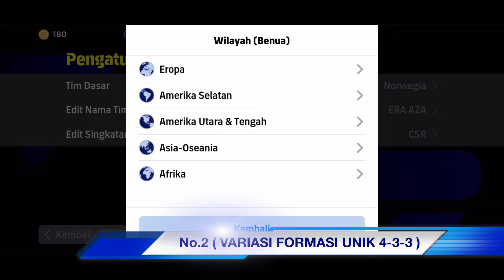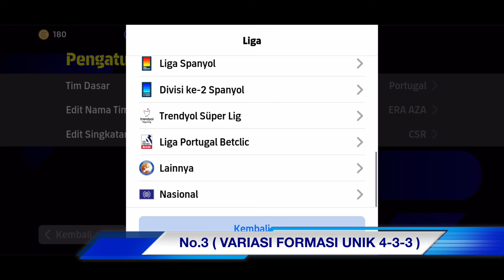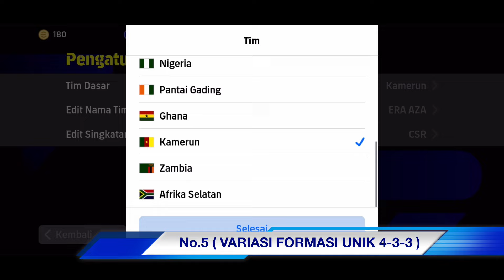HANYA 5 TIM INI MEMILIKI FORMASI 4-3-3 UNIK DEFAULT | Formasi unik eFootball 2024 Mobile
Izinkan admin mengenalkan channel aldric nampang, Di channel ini berisikan tentang :
- Update formasi Terbaru unik dan langka di efootball 2024 mobile
- Update Posisi pemain unik dan langka efootball 2024 mobile
- Gameplay aldric nampang Push Divisi maupun di tournament
- Racikan Pemain terbaik dan terbaru di efootball 2024
- Tujuannya channel ini ialah memberikan informasi Formasi terbaik langka dan unik serta tontonan gameplay untuk meningatkan skill dalam bermain di game efootball 2024

Jika sudah, selamat kalian sudah menjadi bagian dari teman aldric nampang.

CARA MENDAPATKAN FORMASI TERBARU DI EFOOTBALL 2024 MOBILE ANDROID
CARA MENDAPATKAN FORMASI EFOOTBALL 2024 MOBILE ANDROID
CARA MENDAPATKAN PELATIH TERBAIK DI EFOOTBALL 2024 MOBILE ANDROID
FORMASI TERBARU EFOOTBALL 2022 MOBILE ANDROID
FORMASI TERBAIK EFOOTBALL 2024 MOBILE ANDROID
FORMASI LANGKA DAN UNIK DI EFOOTBALL 2024 MOBILE ANDROID
FORMASI BALL POSSESSION DI EFOOTBALL 2023 MOBILE ANDROID
FORMASI QUICK COUNTER DI EFOOTBALL 2024 MOBILE ANDROID
FORMASI QUICK COUNTER TERBAIK DI EFOOTBALL 2024 MOBILE ANDROID
UPDATE PES 2022 MOBILE ANDROID
EFOOTBALL PES 2024 MOBILE ANDROID
EFOOTBALL PES 2023 MOBILE ANDROID
UPDATE EFOOTBALL PES 2022 MOBILE ANDROID
UPDATE EFOOTBALL 2024 MOBILE ANDROID